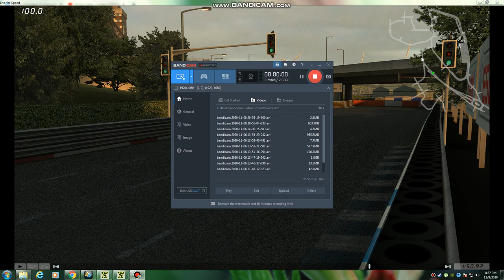LFS Porsche DRIFT